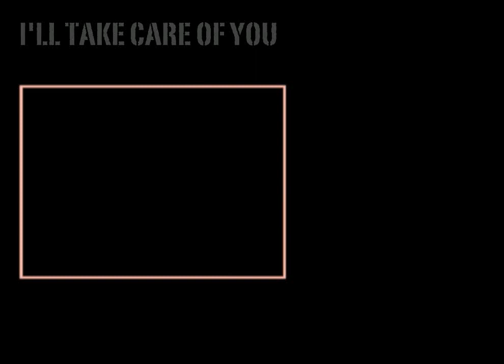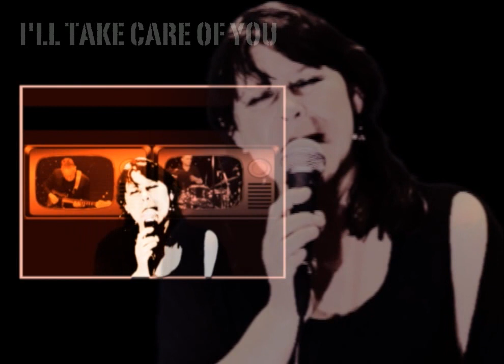I'LL TAKE CARE OF YOU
FROM THE ALBUM LUCKY NUMBERS
I'll take care of you Brook Benton
more electricity on:
*** JOHN DIRVEN ***

TO LISTEN
FACTOR  : LUCKY NUMBERS

TO LISTEN
BOBBY BINGO BAND : SHADES OF BLUE

TO LISTEN
BOBBY BINGO BAND : NO DELAY